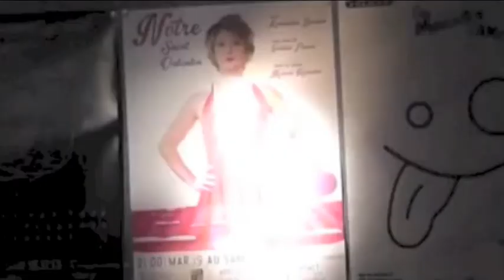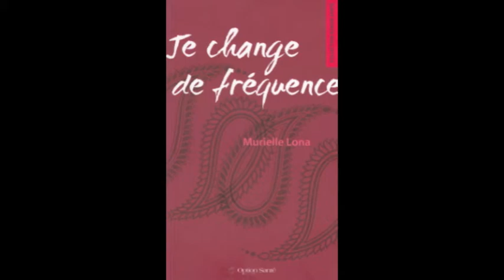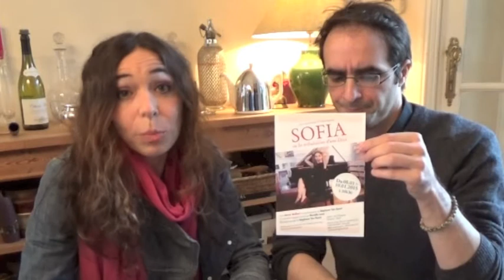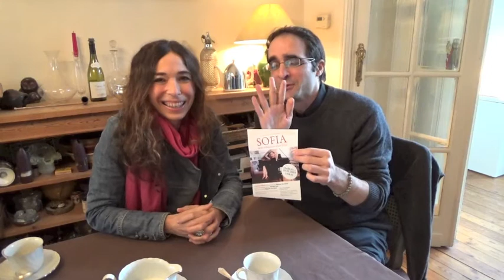201411 ACTU-tv Murielle Lona "Sofia" et Gaëtan Faucer "Sous le pont" deux pièces de théâtre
201411 ACTU-tv Murielle Lona "Sofia" et Gaëtan Faucer "Sous le pont" deux pièces de théâtre